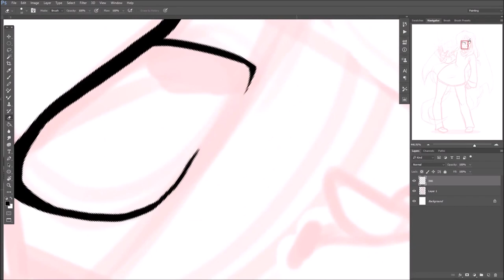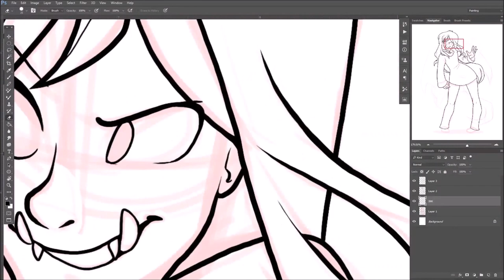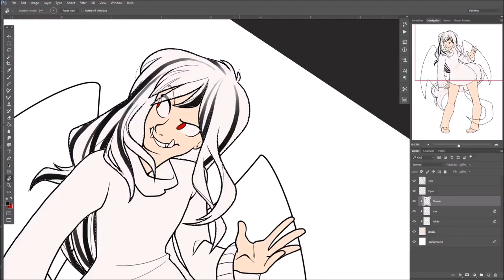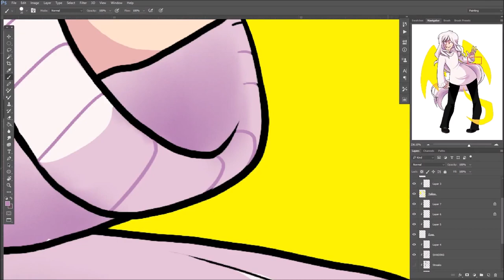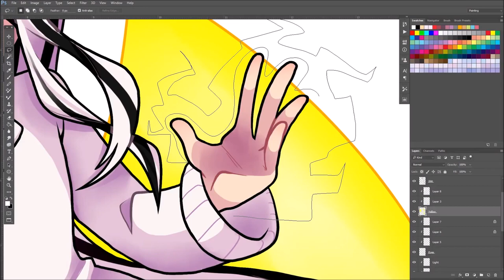SPEEDPAINT: [TickOut] Commission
Total Time:
2 Hours, 11 Minutes

Tools:
Wacom CTL-480 Small
Photoshop CC